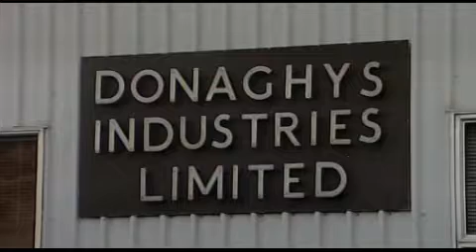Job cuts confirmed at Donaghys rope factory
Significant job losses at the Donaghys rope factory in South Dunedin have been confirmed.